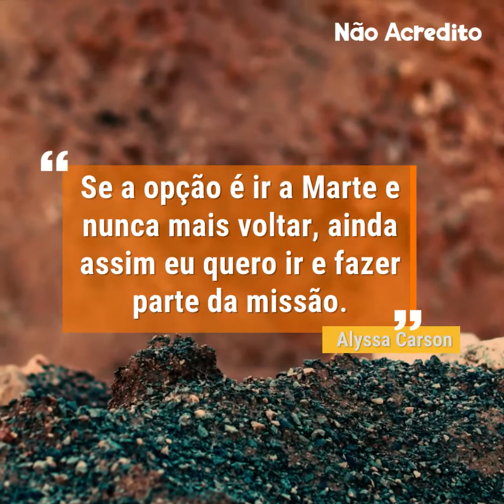Adolescente não pode se apaixonar, pois por 20 an...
Para salvar a humanidade, esta menina está disposta a dar a própria vida.